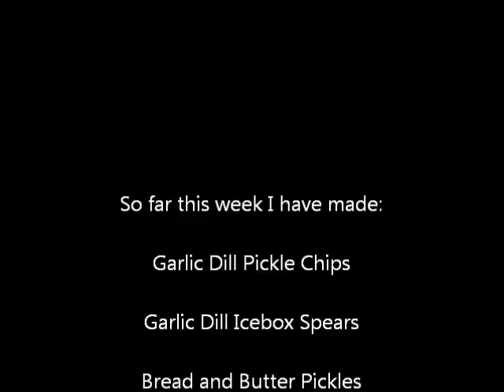Yukon Chief Early Corn Results and Harvest for the Week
I am up to my hears in cucumbers and making pickles this week.  The garden has been very productive.